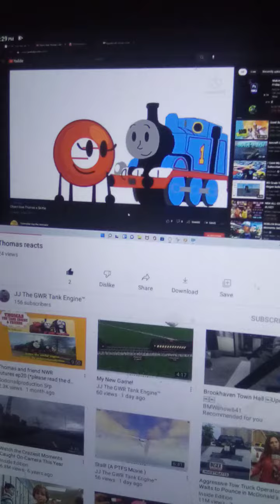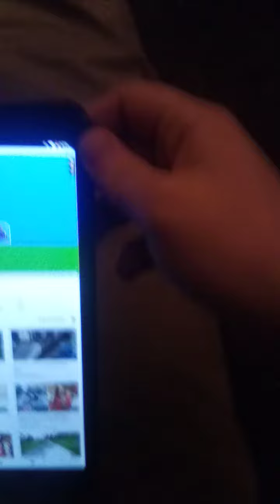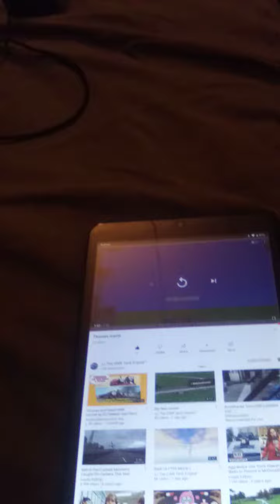Me Reacting To Youtuber's JJ The Great Western Tank Engine's Video Thomas reacts🤣🤣🤣